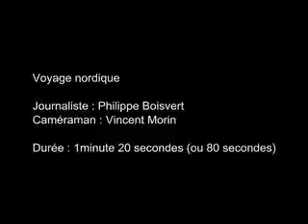Voyage dans le nord a Iqaluit